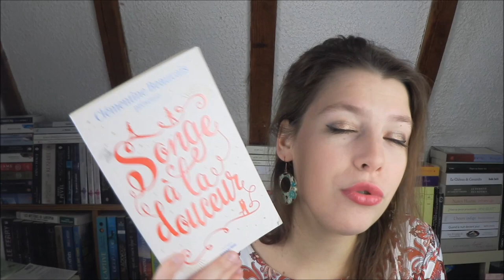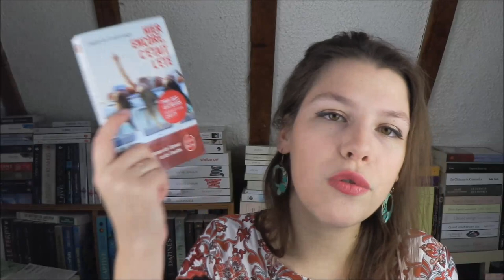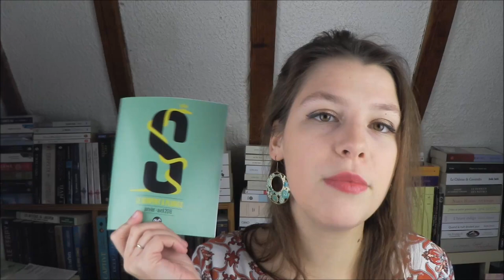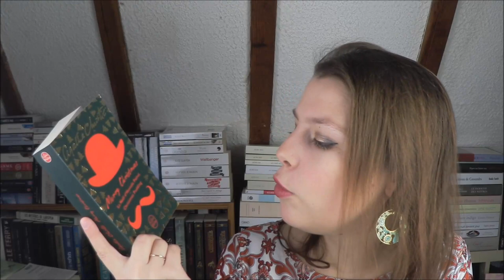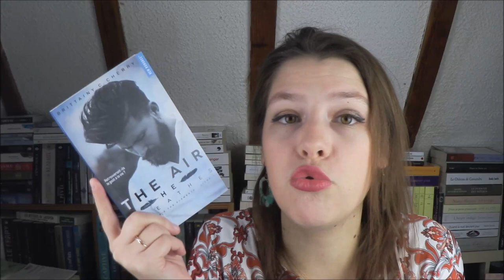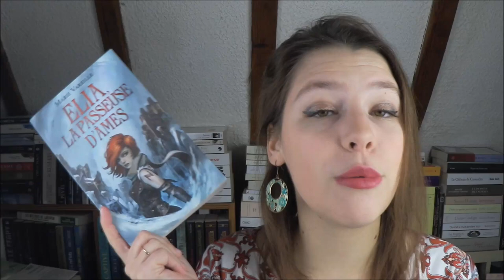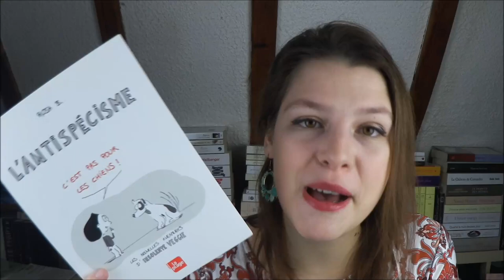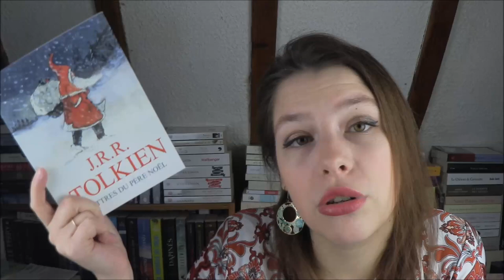BOOK HAUL | "Et t'as encore de la place pour vivre?"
Des questions? Besoin de plus d'infos? Tout  est écrit plus bas :-)

Envie de vous inscrire chez Belgique Loisir et de bénéficier de 70 euros d'achat via le parrainage?

Les livres mentionnés :

Note : "Le secret de la manufacture des chaussettes inusables" a été écrit seulement par Annie Barrows.

Aeternia, tome 2 - Gabriel Katz

Les puits des mémoires, tome 1 - Gabriel Katz

Le livre des choses perdues - John Connolly

Y aura-t'il trop de neige à Noêl? - Collectif

Les plus belles histoires pour les enfants de 3 ans - Collectif

Il était une lettre - Kathryn Hughes

Songe à la douceur - Clémentine Beauvais

Des contes de Noel - Anne Perry

La symphonie des abysses, tome 1 - Carina Rozenfeld

Noel en Décembre - Bernard Tirtiaux

La fille dans le brouillard - Donato Carrisi

Hier encore, c'était l'été - Julie de Lestrange

13 à table - Collectif

13 à table 2018 - Collectif

Un hiver long et rude - Mary Lawson

Le chant du rossignol - Kristin Hannah

Le secret de la manufacture des chaussettes inusables - Annie Barrows

Paris est tout petit - Maîté Bernard

Libérez l'ours en vous - Carole Trébor

Prière pour ceux qui ne sont rien - Jerry Wilson

Chaos, tome 1 - Clément Bouhelier

Merry Christmas - Agatha Christie

Le château des bois noirs - Robert Margerit

Rebelle du désert, tome 1 - Alwyn Hamilton

The air he breathes, tome 1  - Brittany C. Cherry

California Girl - Simon Liberati

Utopia XXI - Aymeric Caron

Plus de morts que de vivants - Guillaume Guéraud

Elia, la passeuse d'ames, tome 1 - Marie Vareille

L'antispécisme c'est pas pour les chiens - Rose B.

Lettres du père-noël - J. R.R. Tolkien

Tortues à l'infini - John Green

A journey through a history of magic - British Library

Le souffle de Midas - Alison Germain

Entre deux mondes - Olivier Norek

Envie de participer à une lecture commune?
Voici le groupe pour s'y inscrire, venez vite nous rejoindre!!

Envie de passer une première commande sur le site Sebio?

Première commande Iherb?